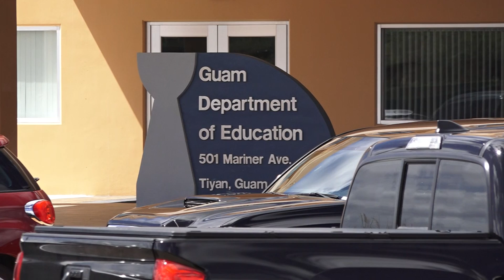Guam's public education in crisis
An emergency session underway this week. And just three weeks shy of Guam Department of Education students set to return to class.  It's a return that won't be the same for all GDOE students.